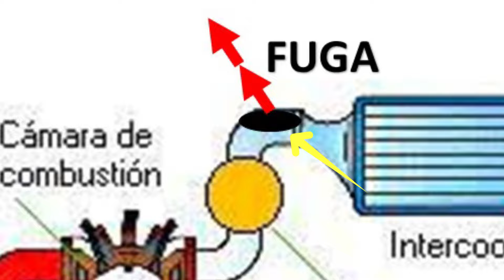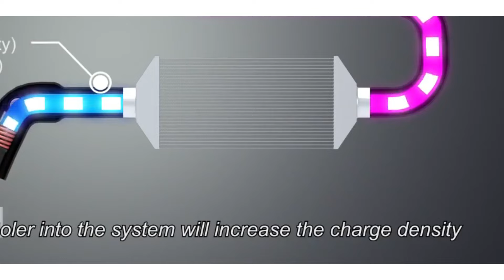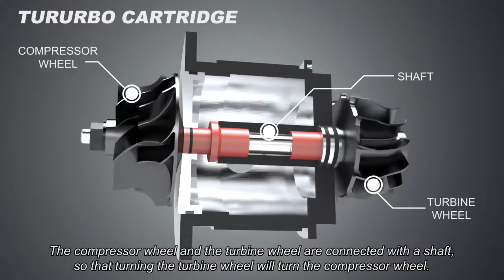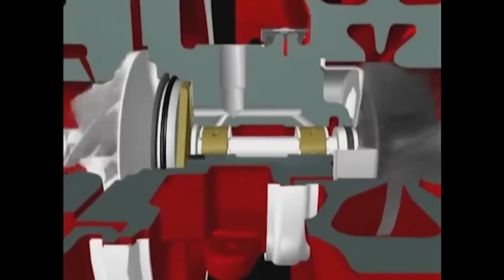Que pasa si el turbo de un Auto Falla - Sintomas De Falla Del Turbo Del Auto